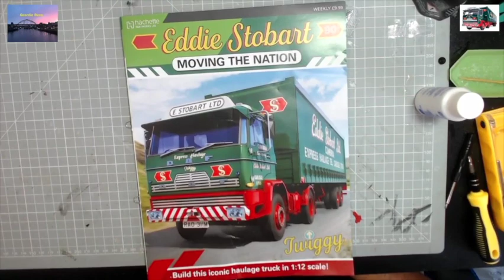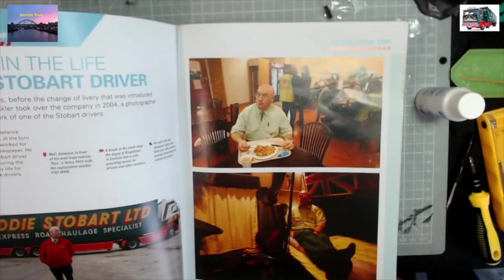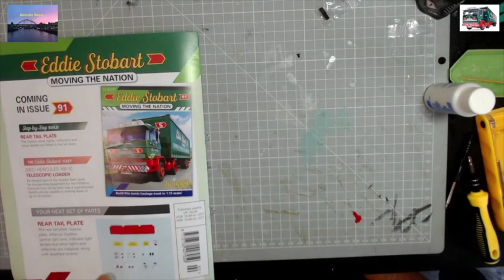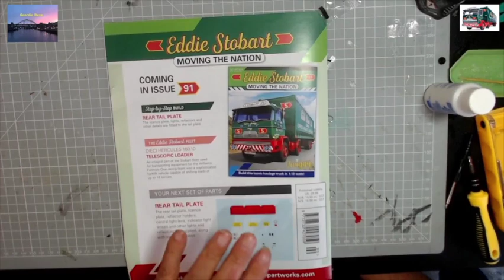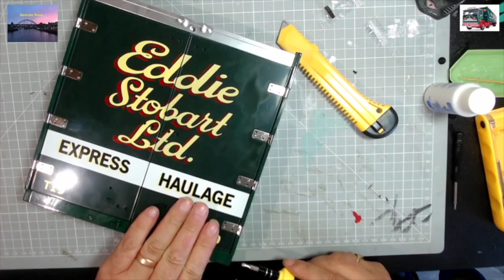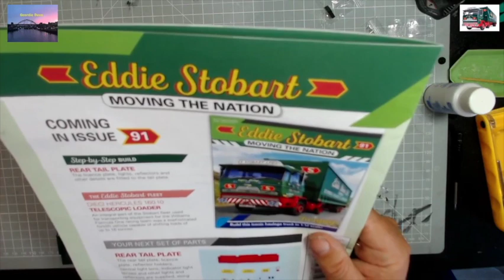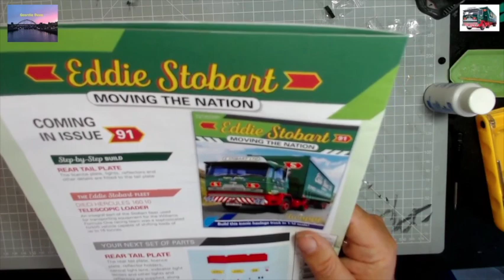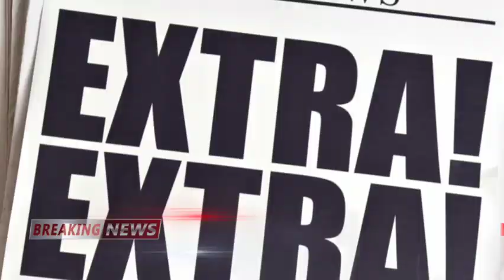Build the Eddie Stobart Truck – Hachette issue 90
Come and join me on an epic journey building the iconic Eddie Stobart truck named after the 60s icon Twiggy we will be building week by week and in the end we will have been on our journey and have the completed model so if you are interested please subscribe to my channel